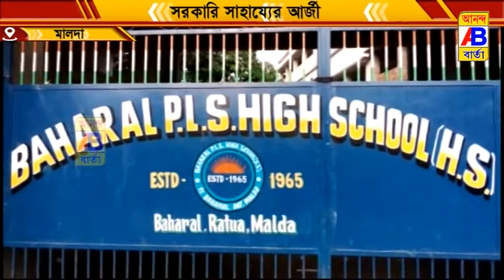ভবিষ্যৎ নিয়ে অনিশ্চয়তায় মনোজ